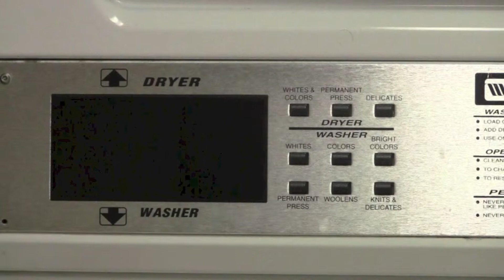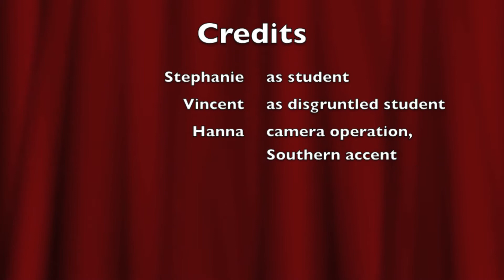Laundry Infomercial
Basic laundry etiquette.